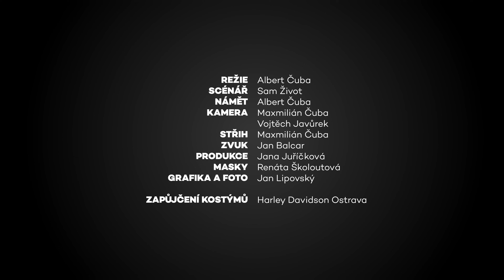TŘI TYGŘI | Los Borcos: Problémy drsných mužů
Drsní muži mají drsnou práci, drsné životy a drsné problémy. Uvolněte cestu Jaroslavovi a Šimonovi, přijíždí motorkářský gang Los Borcos.